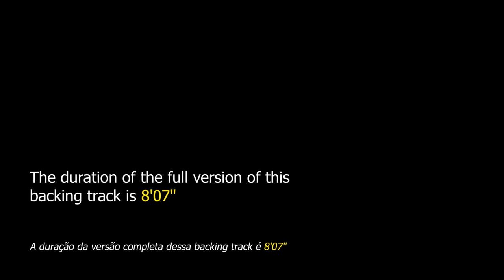Alice in Wonderland Backing Track Jazz Waltz - 120bpm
Alice in Wonderland Backing Track Jazz Waltz - Improvise on the musical theme of the famous Disney animation that has become a jazz standard.

backing tracks.

"Alice in Wonderland" is a song composed in 1951 by Sammy Fain for the Walt Disney animated film with the same title. The lyrics were written by Bob Hilliard.

This song, written in a ternary measure, became a jazz standard and has already been performed by great artists such as Bill Evans, Oscar Peterson, Dave Brubeck, Paul Desmond, Chet Baker, Chick Corea, Esperanza Spalding, John Abercrombie, Eddie Higgins and many others.